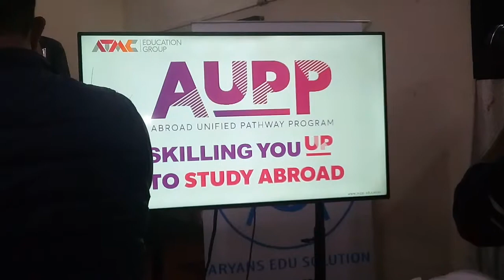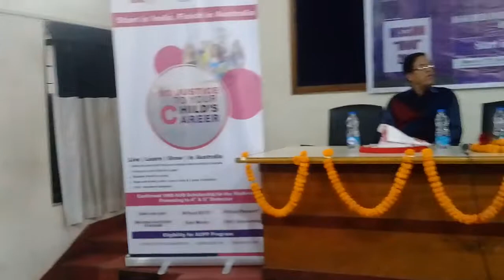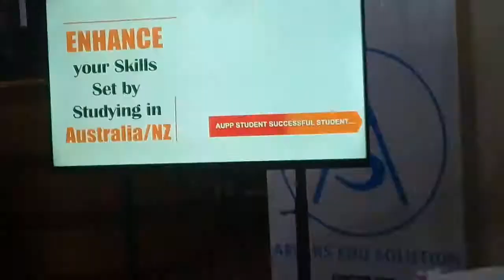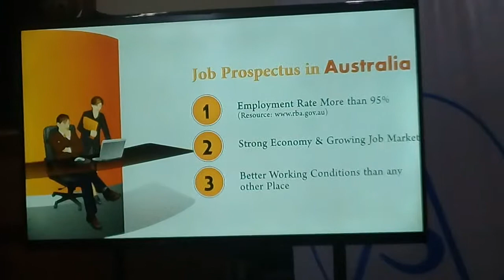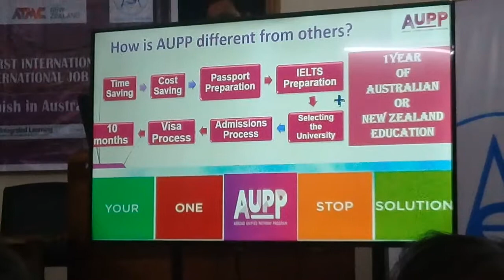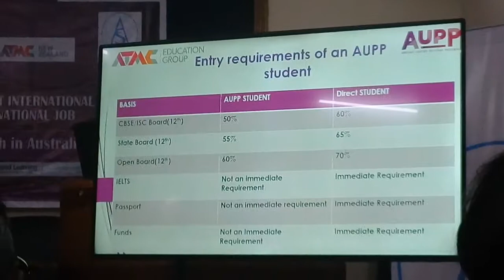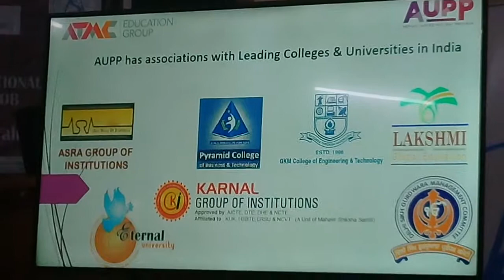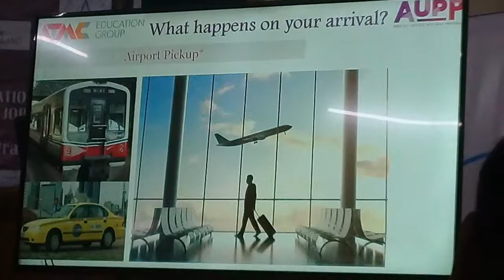AUPP Start in India,Finiesh in Australia